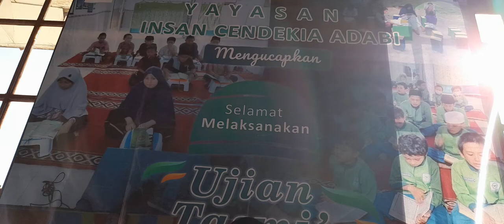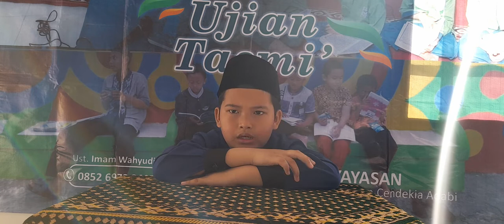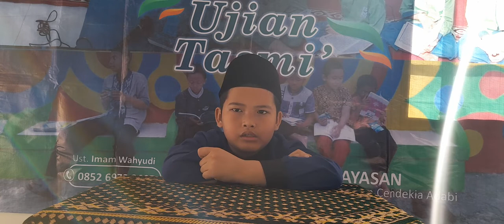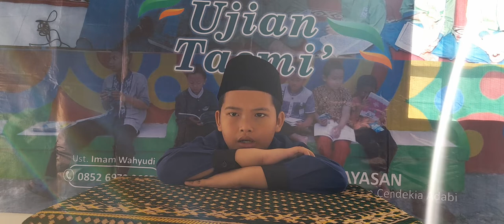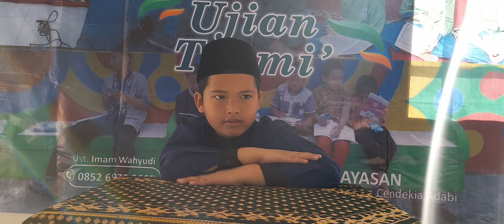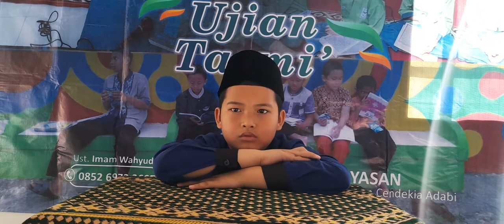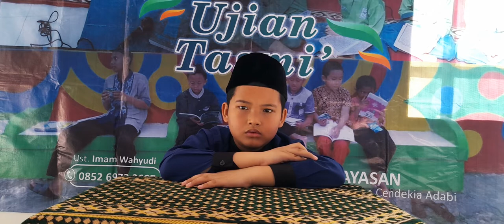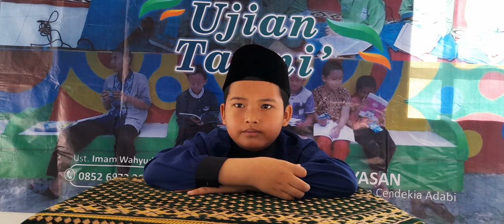Nael Ujian Tasmi' 07 Juni 2022